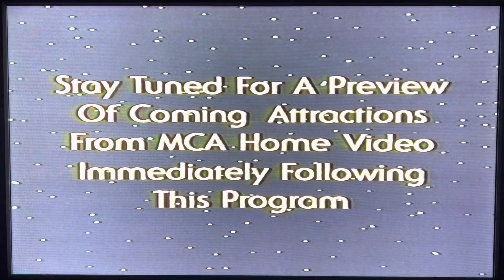Opening To A Connecticut Yankee In King Arthur’s Court 1987 VHS (1990 Reprint)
1: Warning Screen
3: Paramount Pictures 1926 Logo